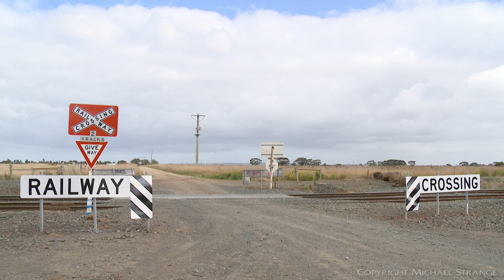7902V Mildura Container Train With 3 Australian Diesel Locomotives (23/4/2021) - PoathTV Railways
The Pacific National container service running from Mildura to Melbourne passes through the Buchter Road railway crossing.

Locomotives:  BL32 + X50 + XR559,  37 wagons.